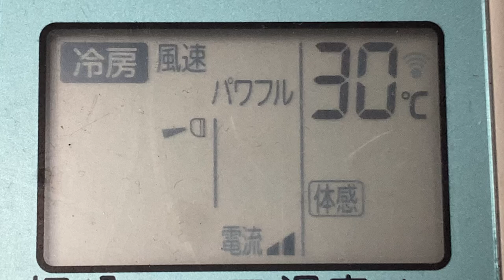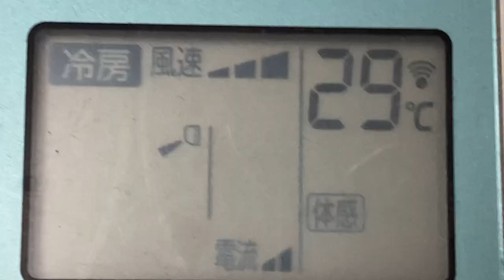三菱ルームエアコンMSZ-GE5618S-W リモコン(NH151 902EL)の液晶表示